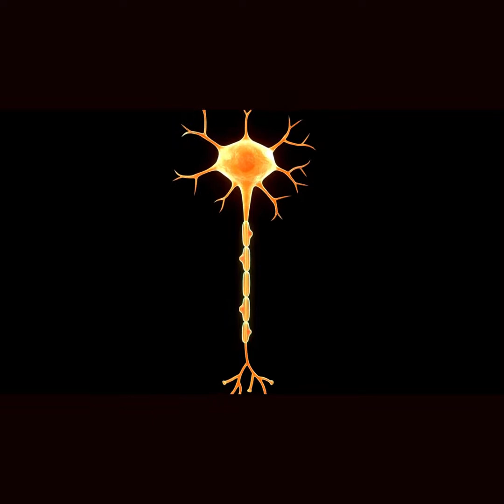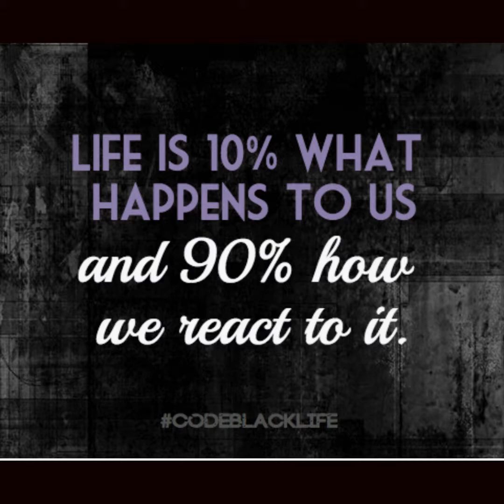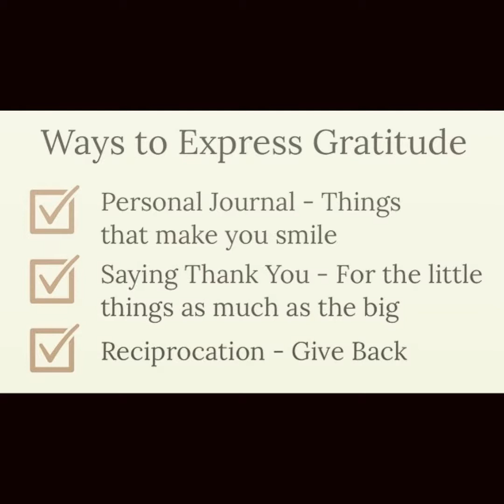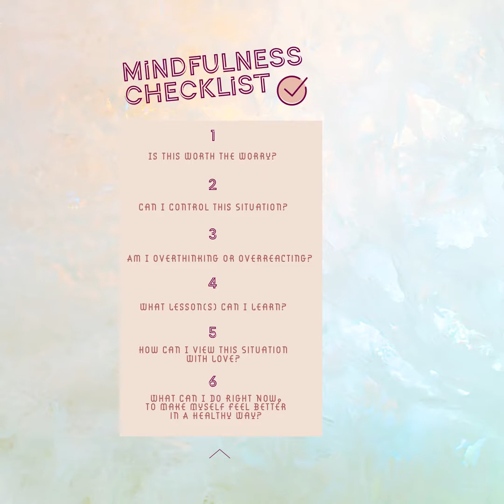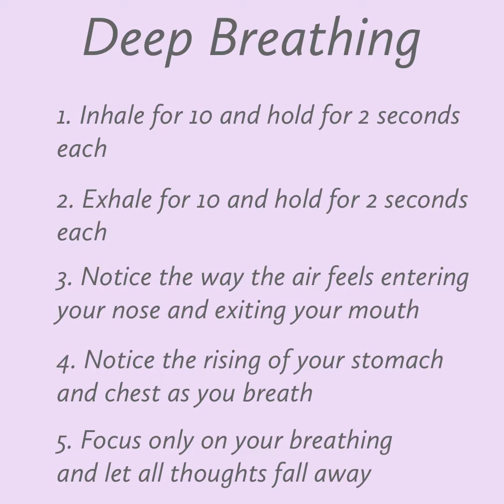How Stress Affects Motor Function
Did you know that stress can affect how your body moves? Stress can impact coordination, balance and a host of other body functions.

In this video, we discuss how long term exposure to stress can affect your motor function and interfere with exercise programs and activities of daily living.